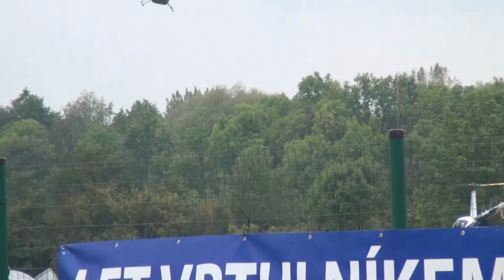DNI NATO 2017